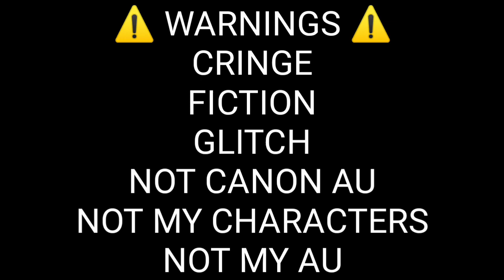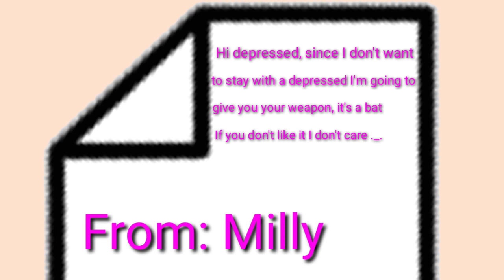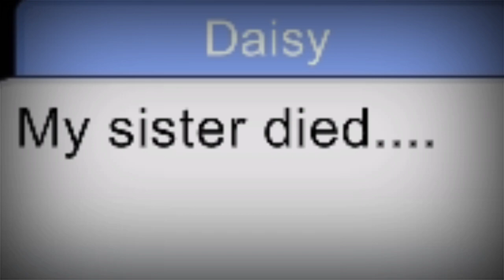The Infection Ep. 7 | The Cure| The Music Freaks Fan-AU series| Infected AU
Hi! ❤️✨ Hope you like this episode! This is a video gift for  @•Crystal_The Music Wolf•

📃✏️ Note From Creator ✏️📃 #1

1. Sorry for being dead! 😩😭💙 I had a lot of homework to finish, and I was busy with the school, but now I'm in vacations! ✨ So I can upload more often, thanks for your patience, I don't deserve the support I have right now ❤️

2. This video is for celebrate a few things 🎉✨

• @Christy The Gacha Wolf 's Birthday 🎂 Happy Birthday! Well late birthday hahaha, this video was supposed to be done for your birthday (November 16th) but I got busy and I couldn't finish it, but still hope you like it!

• My vacations! ✨ I'm actually in vacations, today (November 19th) now I can upload more often, and I approved everything so I don't have to worry, and if you want an spoiler about me IRL I'm in High School, I'm gonna be in 10th grade the next year!

❤️🧡💛💚💙💜 If you don't know Crystal had a channel before the actual but it got deleted, so she opened a new channel and actually has 300 subscribers again! So, Congratulations Crystal! 🥺

~• Crystal inspired me for making this series and if she is reading this and want to use this story for her AU is in totally the right to use it ✨✨

~• If you want to use this story for your Piggy/Infected AU you can, but please give credit ;)

~• And if you want to use it in your reactions you can! ❤️✨

~• For who's wondering what AU is this is Piggy/Infected AU, here's a link of a video of her Piggy AU:

⚠️ WARNINGS FOR THIS EPISODE ⚠️

- Cringe
- Fiction
- My weird Imagination
- Swearing Warning (A little bit)
- Glitch Warning
- Not Canon AU Warning
- Angst Warning..? (If that counts XD)

❓ Answers for questions you probably have:

❓ Why the infected can talk and teleport? That's not the Canon AU

•Answer: Well, this is not the Canon AU, let's just say that this has my ✨ T O U C H ✨ XD

I remind you that this is fiction and not the Canon AU, so, this is like that for that reason UwU

If you have another question you can leave it in the comments with respect and no hate please 🥺

~♡ Credits ♡~

🌹AU by  @•Crystal_The Music Wolf•

💙 Characters and series (The Music Freaks) by   @RosyClozy  (THE CHARACTERS DOESN'T BELONG TO ME)

🎶 The Music Freaks ( Playlist With All Episodes 1-7 )

• Forest Videos with Ambient and Calm Music - No Copyright Videos - Nature Videos - FreeCinematics

📃✏️Note From Creator ✏️📃 #2

The story is created by me, and the AU by Crystal, so this is a ✨Fake Collab No Planned? ✨ XD

Anyways hope you like this series, and thank you for the support you gave to me guys ✨❤️